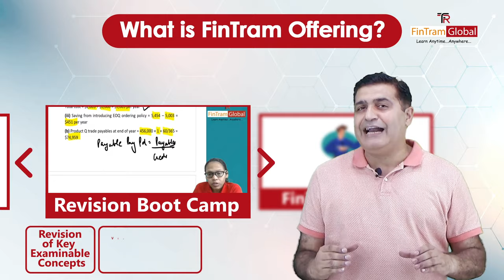ACCA Dec 2022 Batch Announcement | ACCA Coaching India | ACCA Registration | ACCA Course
In this video we are discussed about  What is Fintram offering, Video exam kit, Revision Boot camp, CBE Training, Mock exam etc...

Watch this video to find out everything you need to know before starting with ACCA!
If there are any video suggestions that you would like us to make, please drop them in the comments.

👉Enroll for ACCA Program now and get ahead of competition

FinTram Global is the Gold Approved ACCA Learning Partner, providing ACCA & IFRS Courses in India as well as across the Globe. We provide ACCA online courses through video-based lectures along with online support and ACCA study material to our students. Our lecture approach, content and digital support is well known and stands apart.

Providing the best ACCA coaching in Delhi and ACCA coaching in India, we are well-adapted with the latest syllabus and our approach to ACCA online courses includes practical, theoretical and real-life case studies. We prepare students not just for examinations; rather we put in our best efforts in them for inculcating knowledge and experience. We hold our student hands right from their registration, all through their ACCA online coaching and also assist them with placements across the Globe.